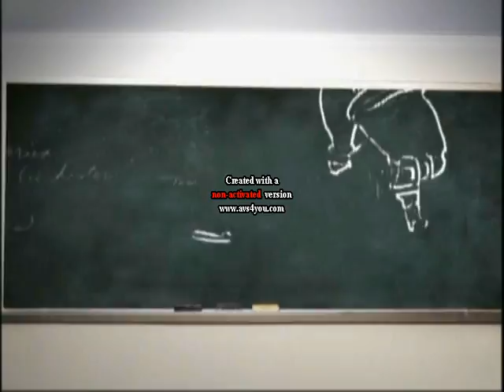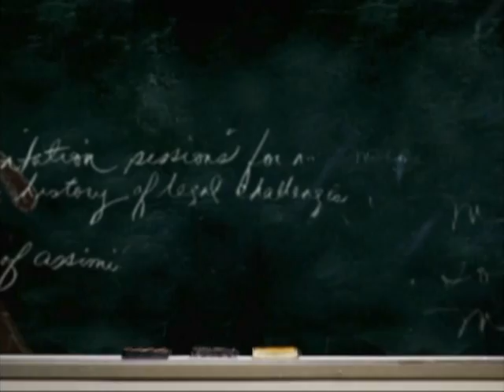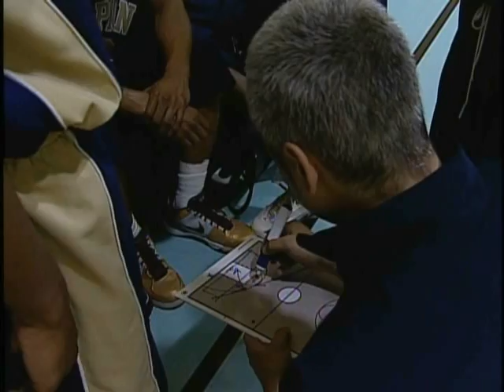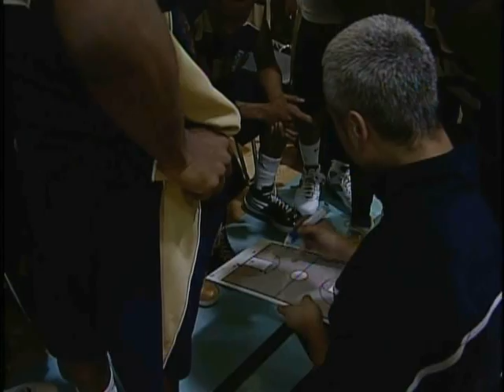Henry Carr Vs. St. Edmund Campion -2010 FINALS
Nike/St.Michaels 50th Annual Basketball Finals between Henry Carr Crusaders and St. Edmund Campion Bears! This action packed game goes down to the wire.